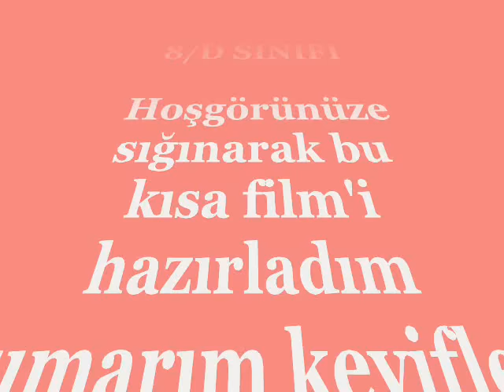ZÜHTÜ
ZÜHTÜ ZÜHTÜ OLALI BÖLE KLİBİ ÇEKİLMEDİ